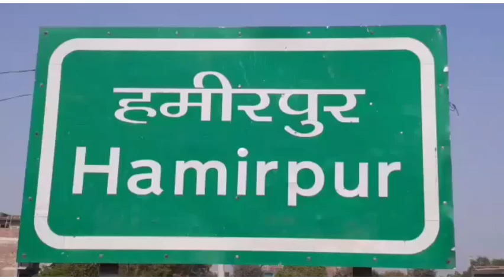हमीरपुर में मौरंग खुदाई मशीन की चपेट में आए दो खदान कर्मी, एक की हुई दर्दनाक मौत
हमीरपुर  - मौरंग खुदाई मशीन की चपेट में आए दो खदान कर्मी, एक की हुई दर्दनाक मौत,